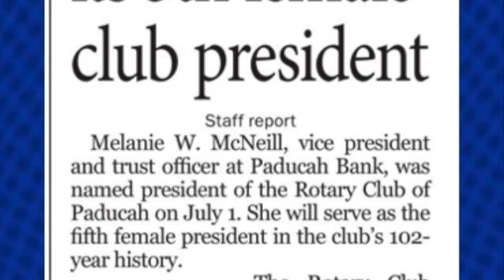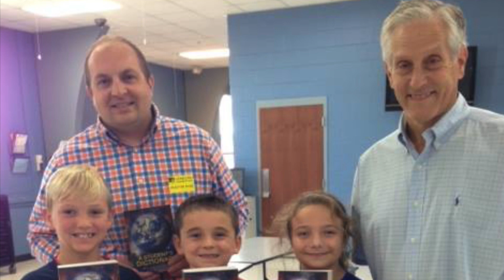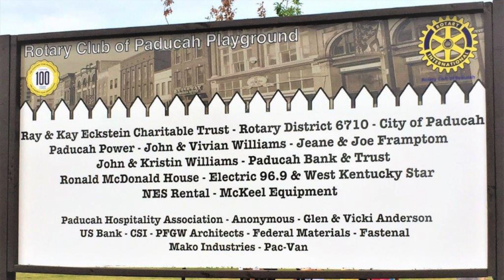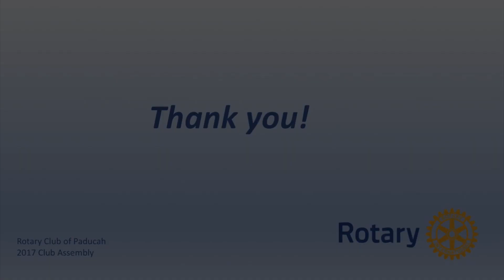Rotary Club of Paducah Assembly 2017-video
This video is about Rotary Club of Paducah Club Assembly 2017-video